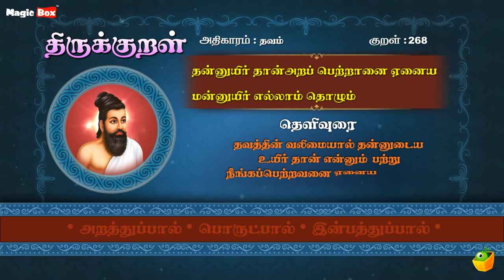தவம் - தன்னுயிர் - Thirukkural 268 - Animated Videos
Proudly Presents

"தவம்" (தன்னுயிர்-268)

Singers:
T.L.Maharajan,
Mahathi,
Saindhavi,
Brabakaran,

Commentator:
S.P.Devarajan

✍🏻 Lyrics: Thiruvalluvar
✍🏻 Text Author: Tamilpiriyan M.A., M.Phill.,

🎧 ஆல்பம்: திருக்குறள்
🎤 பாடகர்: டி.எல். மகாராஜன், சைந்தவி, பிரபாகரன், மஹதி & எஸ்.பி. தேவராஜன்
✍🏻 பாடல் வரிகள்: திருவள்ளுவர்
🎼 இசை: டி.வி. ரமணி
✍🏻 உரை ஆசிரியர்: தமிழ்ப்பிரியன் M.A., M.Phill.,